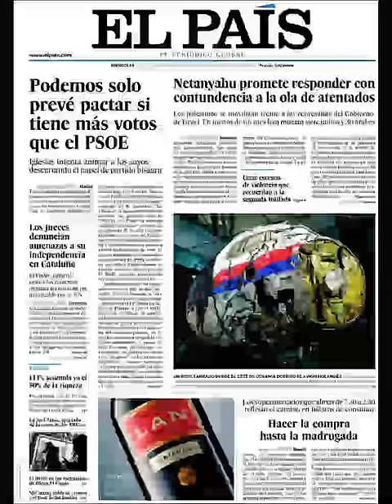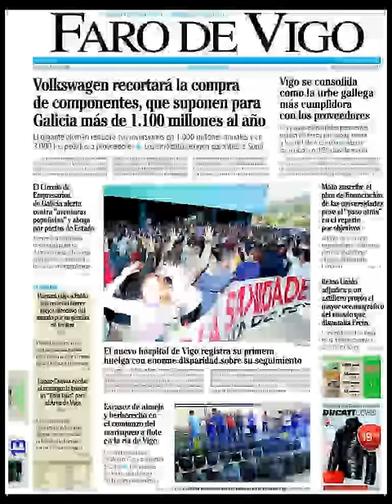Noticias Miércoles 14 Octubre 2015 Principales Titulares Portadas Diarios Periódicos España Spain